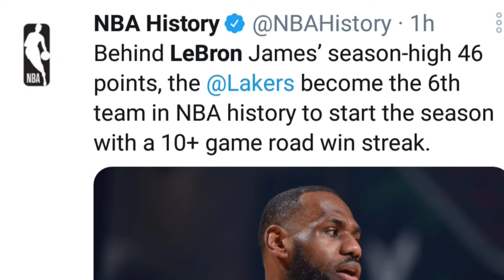Lebron James goes beast mode in win over Cavaliers drops 46pts.